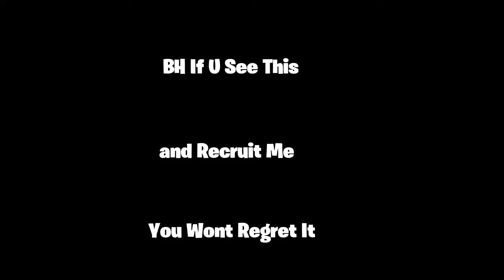Apparently my building is smooth ?